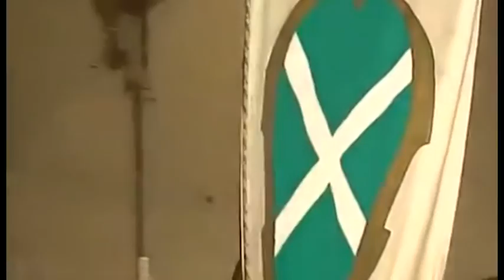Giostra, il sindaco Ghinelli soddisfatto per il ritorno di Franco Scortecci